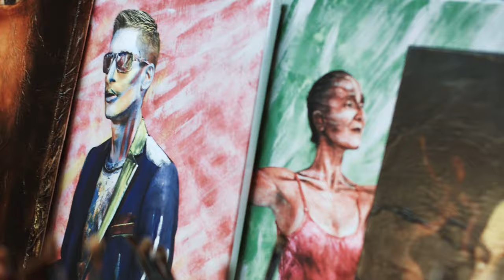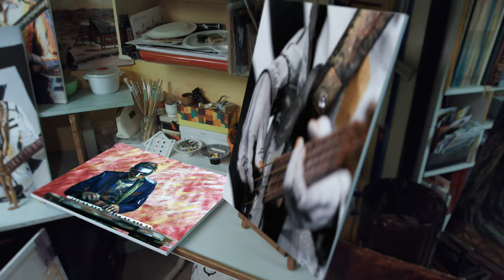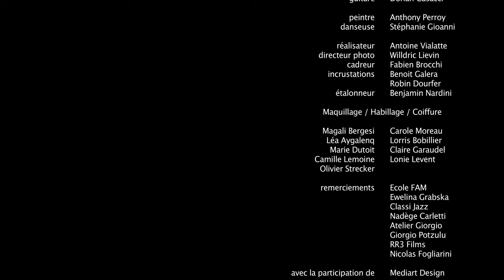Nils Indjein - L'Artiste au fond de nous - Clip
Clip musical du musicien Nils Indjein "L'Artiste au fond de nous"

claviers / chant - Nils Indjein
basse - Stéphan Indjein
batterie - Stéphane Vergoni
guitare - Dorian Casacci

peintre - Anthony Perroy
danseuse - Stéphanie Gioanni

réalisateur - Antoine Vialatte
directeur photo - Willdric Lievin
cadreur - Fabien Brocchi
incrustations - Benoit Galera et Robin Dourfer
étalonneur - Benjamin Nardini

Maquillage / Habillage / Coiffure

Magali Bergesi - Carole Moreau - Léa Aygalenq - Lorris Bobillier - Marie Dutoit - Claire Garaudel - Camille Lemoine - Lonie Levent - Olivier Strecker

remerciements
Ecole FAM - Ewelina Grabska
Classi Jazz - Nadège Carletti
Atelier Giorgio - Giorgio Potzulu
RR3 Films - Nicolas Fogliarini

avec la participation de Mediart Design